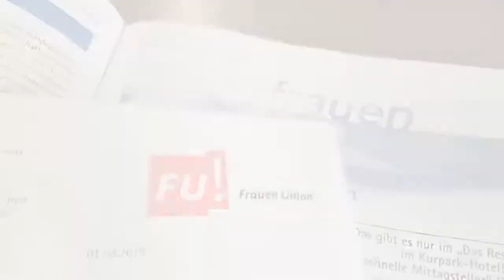Powerfrauen Gesprächsrunde - Kerstin Vieregge - Lippe Sommertour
Gerade Deutschland und Mitteleuropa sind im Bereich der Gleichberechtigung sehr gut vorangeschritten. Aber es gibt noch viele Bereiche, in denen Verbesserungen vorangebracht werden müssen, findet auch die Bundestagsabgeordnete Kerstin Vieregge - zum Beispiel bei der Vereinbarkeit von Familie und Beruf. Darüber diskutiert die Frauen Union Lippe auf ihre Anregung hin mit "Power-Frauen" aus Lippe, u.a. Diana Schumacher (Lage), Swetlana Lenger (Bad Salzuflen).